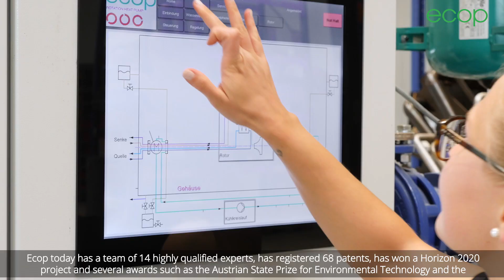ecop in a nutshell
Brief overview about what ecop does, how our product - the Rotation Heat Pump - works and why it is so important for climate change.